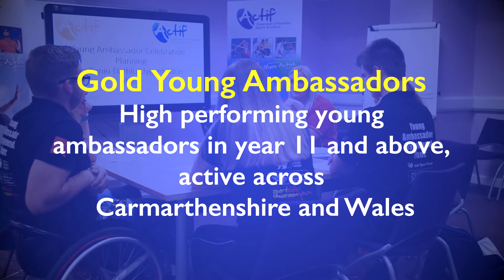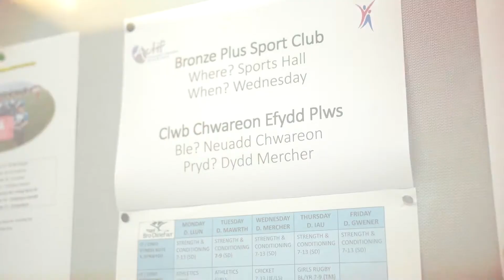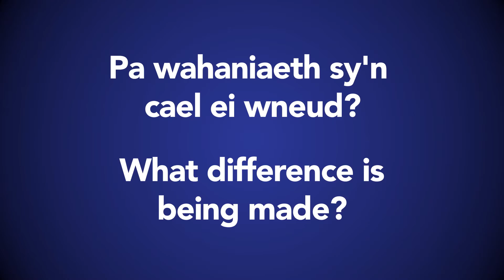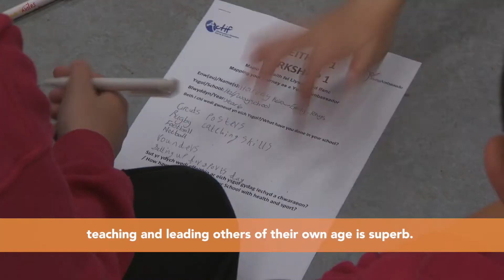Llysgenhadon Ifanc yn Sir Gaerfyrddin / Young Ambassadors in Carmarthenshire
Mae'r ffilm yma yn dangos i chi'r holl waith caled mae Llysgenhadon Chwaraeon Ifanc yn ei wneud yn ysgolion cynradd, uwchradd ac yn y colegau.  Cymerwch 5 muned i wylio'r ffilm yma ac i weld sut mae pobl ifanc yn arwain pobl ifanc eraill trwy fod yn fodel rôl yn chwaraeon.

This film showcases all the hard work carried out by Sport Young Ambassadors in primary, secondary school and colleges.  Take 5 minutes to watch the film and to see how young people are leading and are advocates of sport through being role model to their peers.